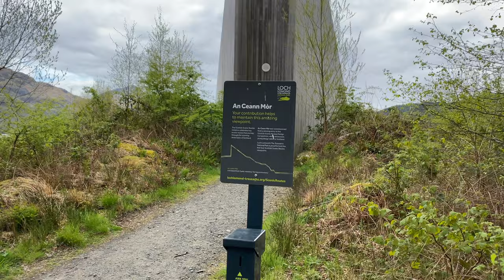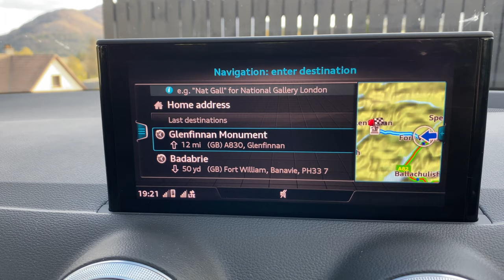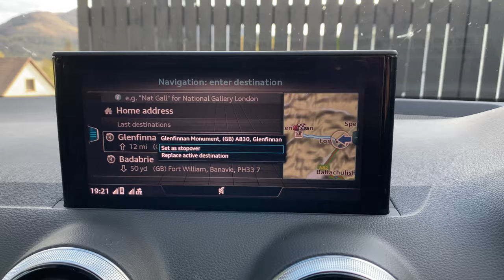Visiting the famous Harry Potter bridge (Glenfinnan Viaduct) 🏴󠁧󠁢󠁳󠁣󠁴󠁿